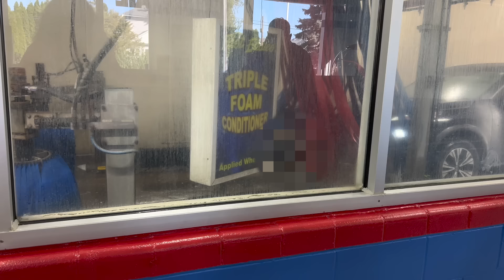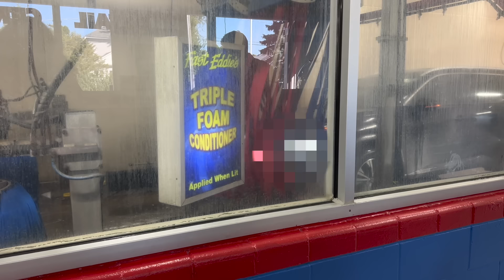MORNING VLOG 🍂 my not-so-routine morning routine.. | Fall edition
Hiiiii Seashells + Bombshells! 🤍

JUTE POUF
MY BOOKS!!

AMAZON STOREFRONT:

SKINCARE
ELEMIS SERUM
ESTEE LAUDER ADVANCED NIGHT REPAIR
HERO COSMETICS ILLUMINATING EYE CREAM
ELEMIS PRO COLLAGEN MARINE CREAM
TATCHA LIP TREATMENT
SUPERGOOP SUNSCREEN STICK

MAKEUP

NARS SOFT MATTE CONCEALER
RHODE POCKET BLUSH
HUDA BEAUTY BAKING POWDER
YSL BRONZER
SMASHBOX SUPERFAN MASCARA
RHODE LIP TINT
REFY BROW SCULPT
BENEFIT BROW PEN
BENEFIT POREFESSIONAL SETTING SPRAY

HAIR STUFF
HAIR WAND

COFFEE AT HOME